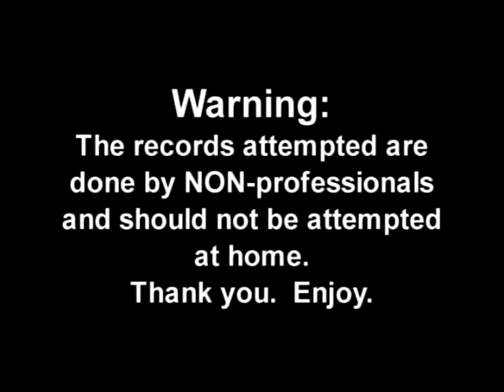Lance Kicks Himself In the Face? Lance & Gilles VS The World [Challenge 503]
Lance & Gilles VS The World
Season 01 / Episode 05 / CHALLENGE 503

Description:

Lance Kicks Himself In the Face?

* * * Watch Lance & Gilles VS The World on ROGERS TV * * *